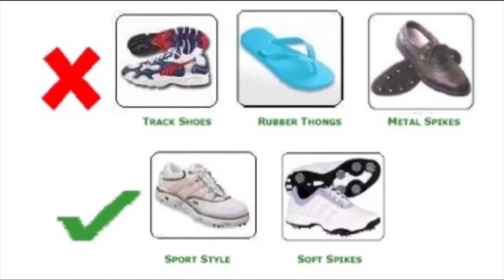Golf Girls | Dress Code Guide | Golf Outfits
Welcome to Golf Girls Dress Code Guide! Whether you're a seasoned golfer or new to the game, knowing what to wear on the golf course is essential. In this video, we'll walk you through the dos and don'ts of women's golf attire to help you look stylish and perform your best on the greens.

In this comprehensive guide, we'll cover:

Proper golf attire for women, including tops, bottoms, and outerwear.
Tips on choosing the right golf shoes for comfort and performance.
Accessory ideas to complete your golf outfit and protect yourself from the sun.
Insights on golf fashion trends to keep you looking on point.
Dressing appropriately for golf not only shows respect for the game and the course but also enhances your overall golfing experience. Whether you're playing with friends, in a tournament, or just hitting the driving range, our tips will ensure you're dressed for success.